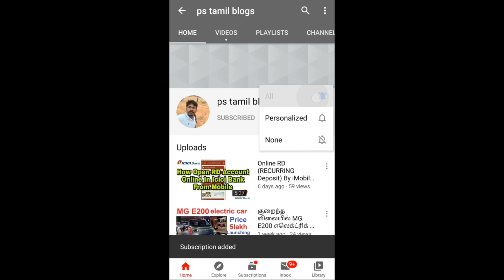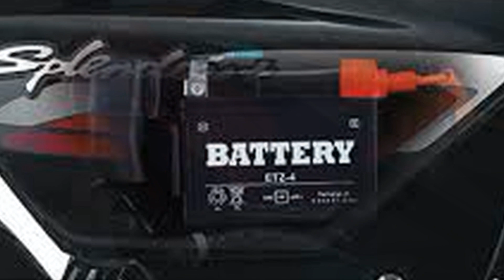Hero Splendor Plus bs6 vs Hero Passion Pro bs6 Detailed Compare 2020 || தமிழில் || ps tamil blogs 🔥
Hero has launched the new Passion Pro BS6 in India with prices starting at Rs 66,000 for the drum variant and Rs 68,200 for the front disc version. These new trims come at a premium of Rs 6,790 and Rs 6,290 over the outgoing BS4 model.

Hero has plonked the same 113.2cc single-cylinder engine that you find on the Hero Splendor iSmart BS6 into the new Passion Pro BS6. Compared to the BS4 model, the max power of 9.15PS is 0.37PS lower but torque has been bumped up from 9Nm to 9.79Nm. Hero also claims that this engine is 5 per cent more fuel efficient than before. Head here for more details.